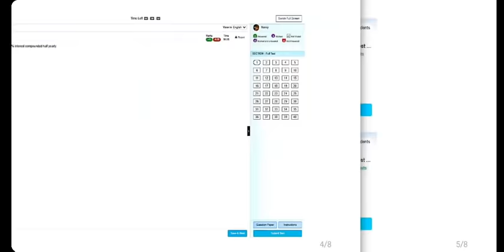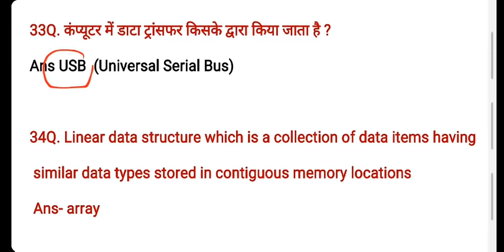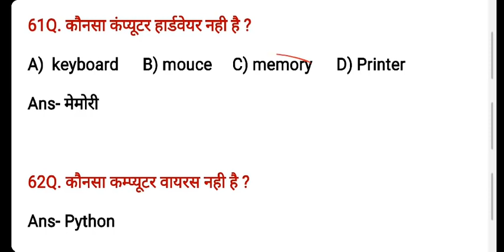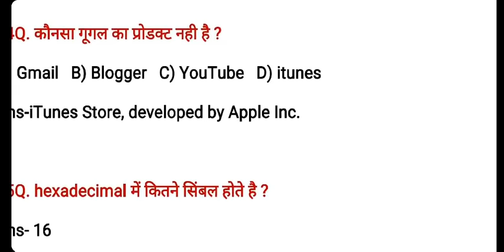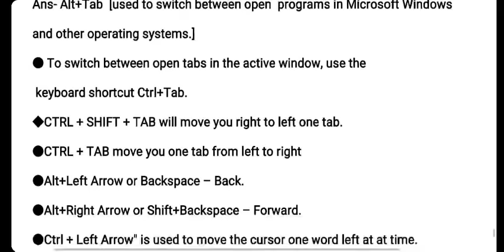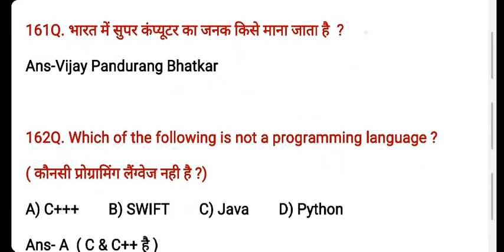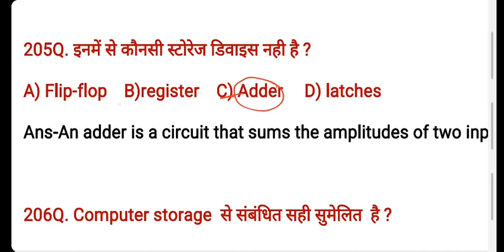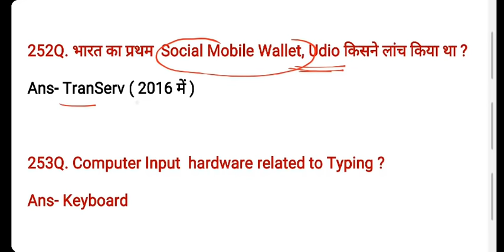RRB NTPC 2021 All Shift 250 Computer Questions | Previous Year Computer Questions In Hindi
RRB NTPC 2021 ALL SHIFT  Computer Questions In Hindi
Railway NTPC 2021 All shift GK Questions.

RRB NTPC previous year Computer questions.
RRB NTPC 2021 ALL SHIFT computer questions PDF.
Basic Computer Previous year questions in Hindi